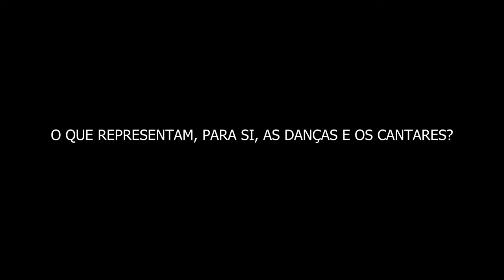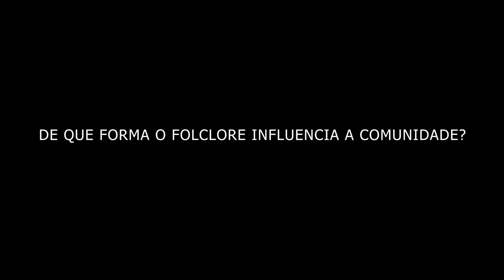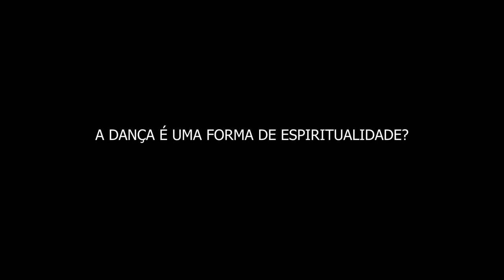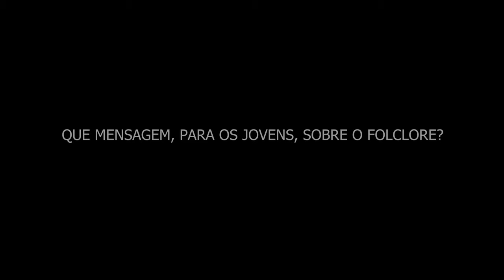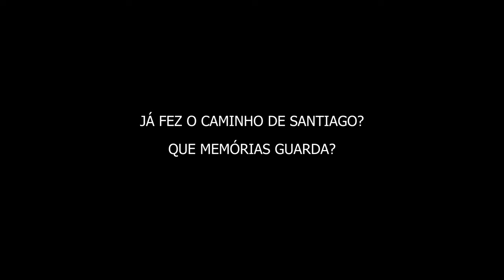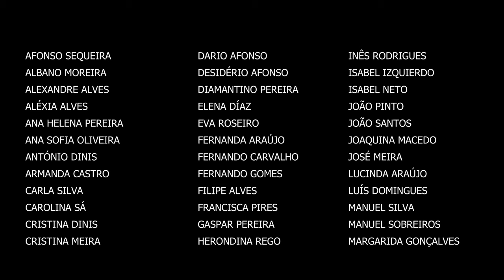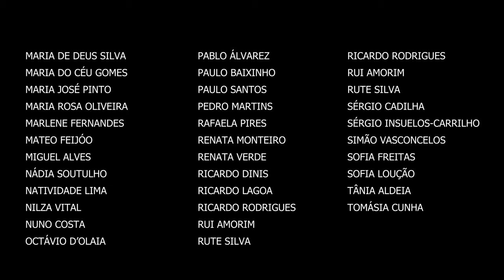Mordomas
Documentário de Cristina Rodrigues sobre danças rituais em territórios ao longo do Caminho de Santiago.
Em exposição no Museu Municipal de Caminha, de 11 de junho a 30 de setembro de 2022, no âmbito da exposição "Mordomas" de Cristina Rodrigues.